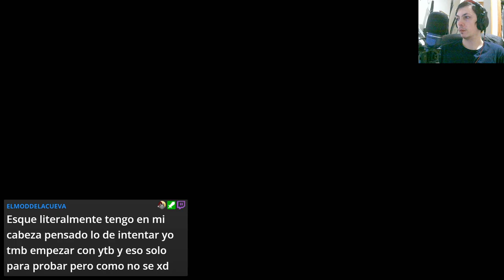🔫🎮 Explorando la caótica acción de Saints Row 🔫🎮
Únete a nuestro equipo de limpieza mientras desentrañamos el caos y la diversión explosiva de Saints Row. En este episodio, sumérgete en las calles de la ciudad, enfrenta pandillas rivales y hazte un nombre en el inframundo criminal. Descubre trucos, consejos y secretos mientras exploramos los rincones más oscuros de esta emocionante aventura de mundo abierto. Prepárate para la acción desenfrenada y el humor irreverente que solo Saints Row puede ofrecer.